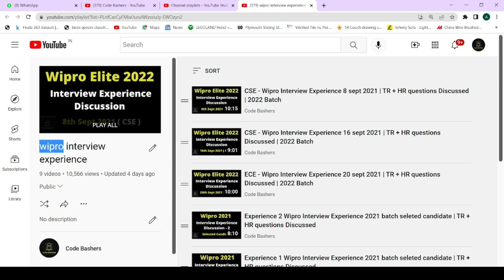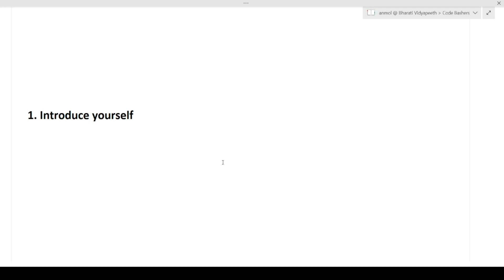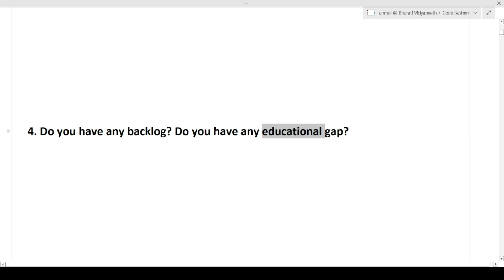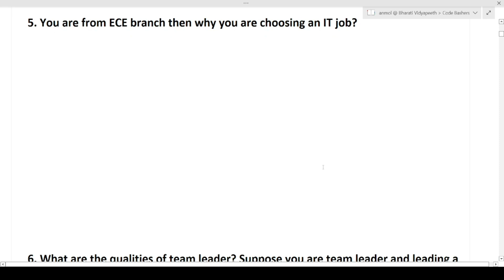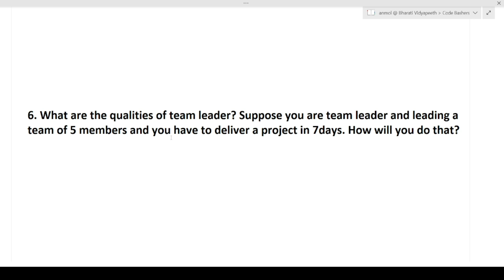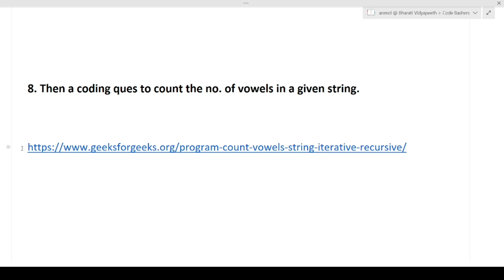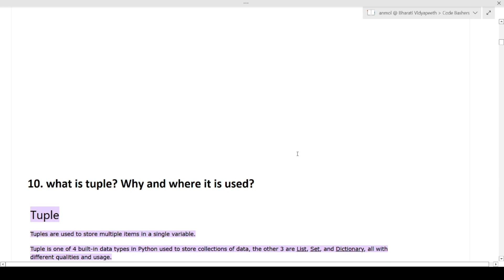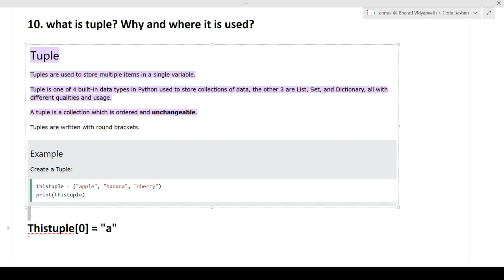26th March 2022 - Wipro Interview Experience | wipro elite nlth hr+tr interview ques | ECE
26th March 2022 - Wipro Interview Experience | wipro elite nlth hr+tr interview ques | ECE